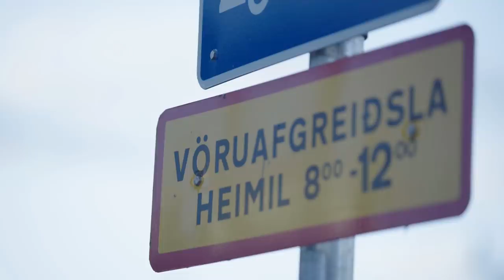Island und seine Bewohner - mit Pétur Óskarsson | Berge & Meer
Unser Reise-Experte Timm Ewald trifft den Island-Experten Pétur Óskarsson, der ihn über einige der Besonderheiten der Insel und ihrer Bewohner aufklärt. Informieren Sie sich hier über Reiseangebote nach Island

Ihnen gefallen unsere Impressionen von Island? Ihre persönlichen Highlights können Sie uns gerne in den Kommentaren mitteilen.